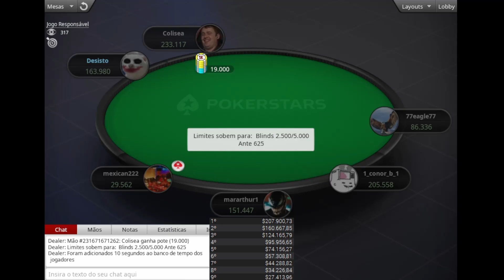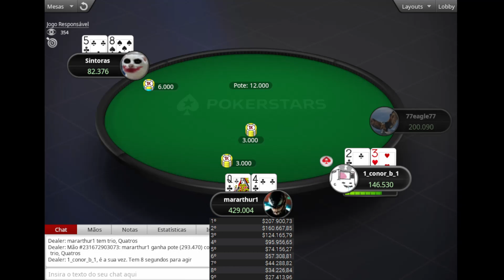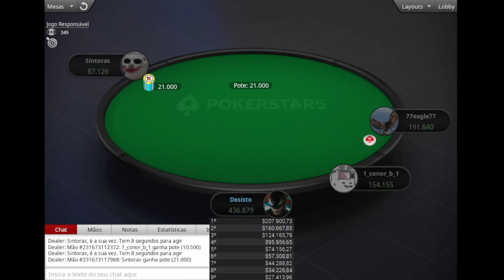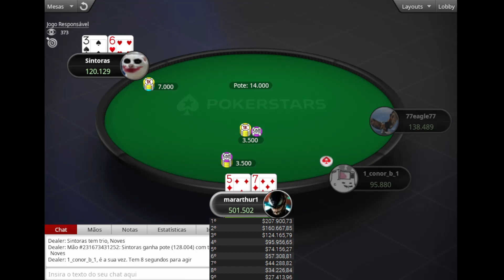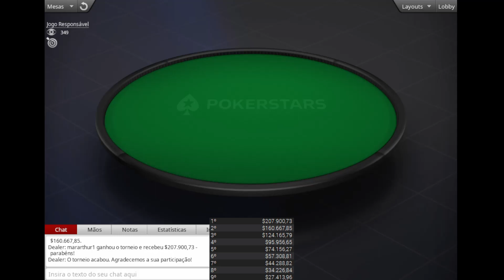High tier $10,300 - The big 20 rewind - Mararthur1, Malaka$style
Final Table Replay 🃏 The Big 20 Rewind - 2009 - Year of SCOOP. High Tier $10,300 NLHE [8-Max], $750K Gtd - 2 Day Event

Players: 🧑🏽‍🤝‍🧑🏼🧑🏽‍🤝‍🧑

Mararthur1
77eagle77
1_connor_b_1
Sintoras
Colisea
mexican222
prot0
Malaka$tyle
kotuhorosko

Payouts: 💰💰💰 on the video

Video Speed = 1x (adjust to your own preference on ⚙️ Youtube settings)